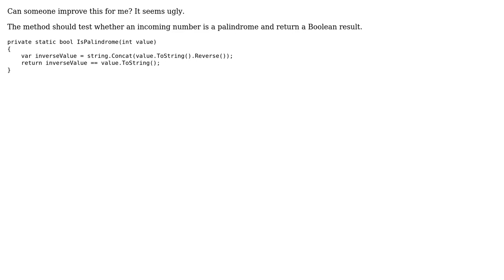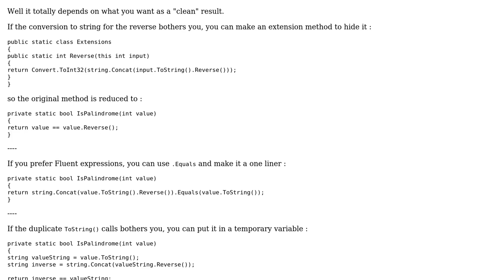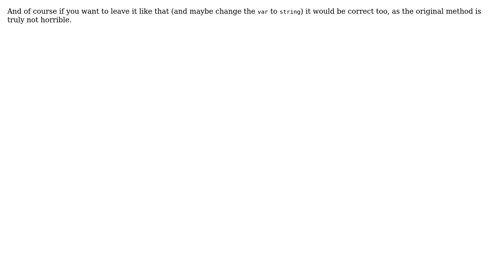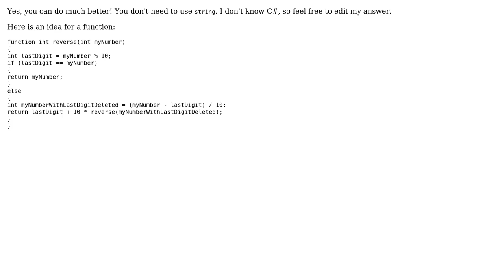Code Review: Determining whether a number is a palindrome (4 Solutions!!)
Code Review: Determining whether a number is a palindrome

With thanks & praise to God, and with thanks to the many people who have made this project possible! | Content (except music & images) licensed under CC BY-SA | Music | Images & others | With thanks to user Pierre-Luc Pineault user nkirkes user MrSmith42 user Jamal user dreza user colas and the Stack Exchange Network Trademarks are property of their respective owners. You are responsible for your own actions.